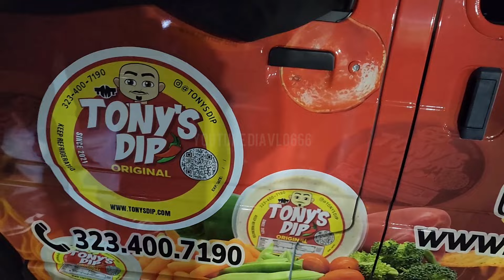L.A. lowriders, muscle cars cruising and cops not liking it